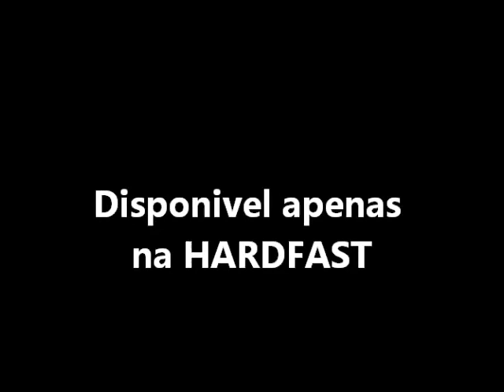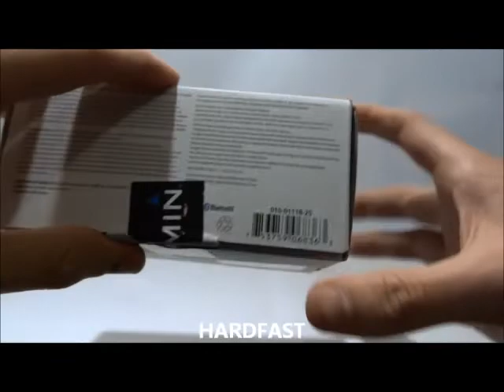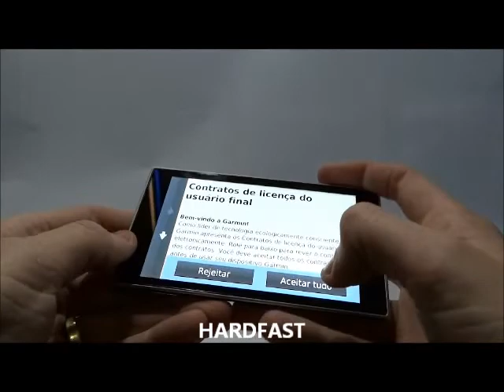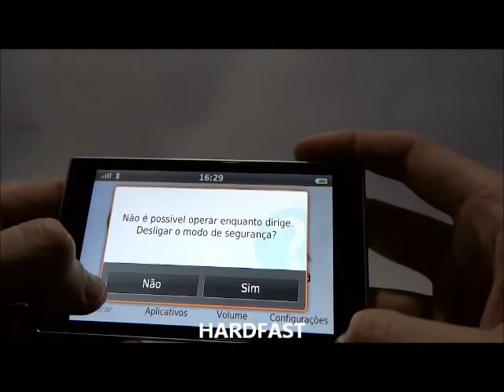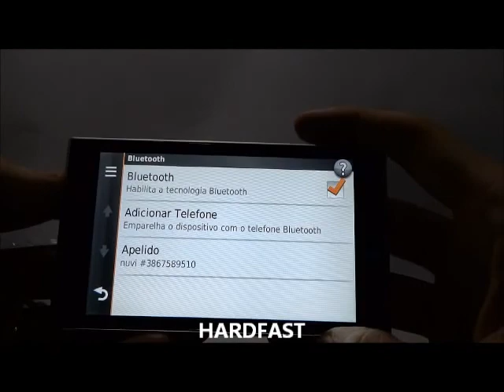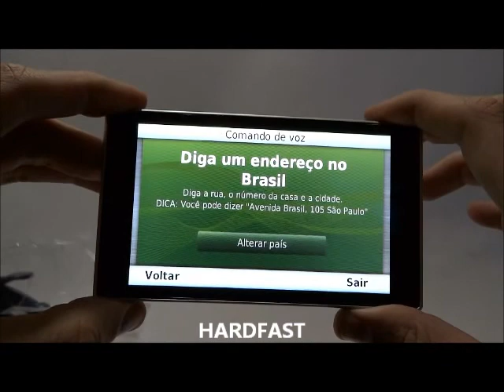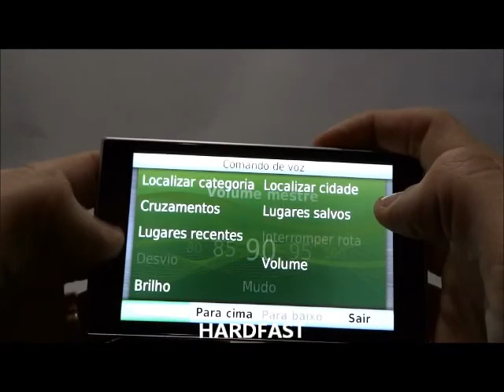Gps Garmin Nuvi 3597 lmt Reconhecimento Voz Brasil Transito Radares